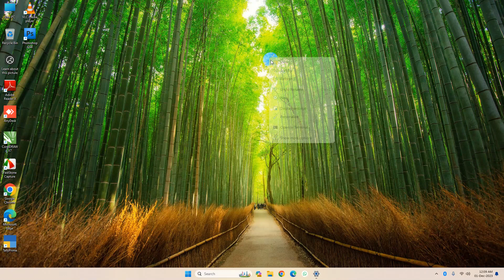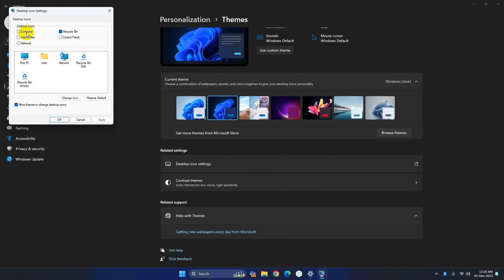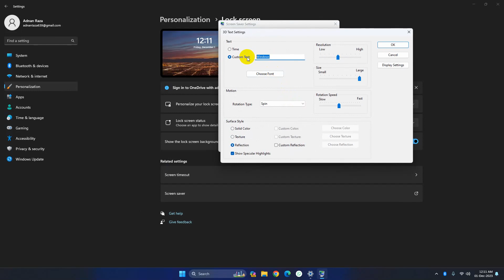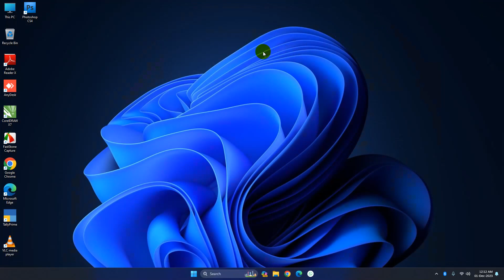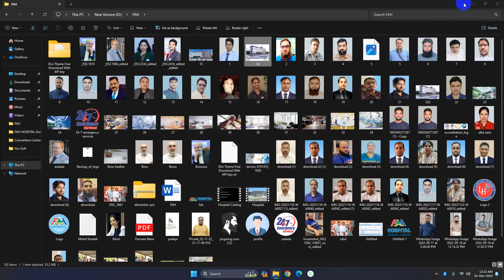How to Change Desktop Background || Background Kaise Badle | Screen Saver Lagayen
Change Desktop Background || Background Kaise Badle | Screen Saver Lagayen
@Genius Institute Sitapur   @Learn More   @Career Planet Computer Education

Select Start  - Settings  - Personalization - Background
In the list next to Personalize your background, select Picture, Solid color, or Slideshow.

laptop ka wallpaper kaise badle,
ideo ka background kaise badle
computer ka background kaise change kare
change desktop background windows 10
computer ka wallpaper kaise badle
image ka background kaise badle
computer background kaise badle
mobile se photo ka background kaise badle
laptop ka wallpaper kaise change kare

_____________________________Thank You ________________________